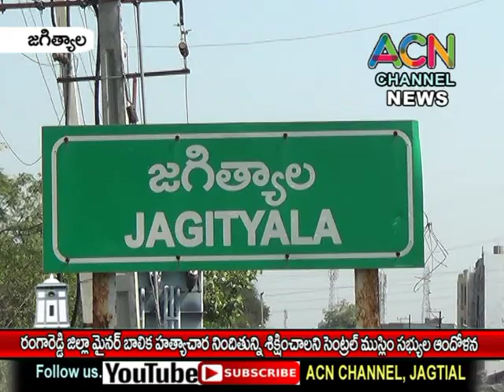జగిత్యాల : రంగారెడ్డిలో మైనర్ బాలిక హత్యాచార నిందితున్నిశిక్షించాలని సెంట్రల్ ముస్లిం కమిటీ ఆందోళన